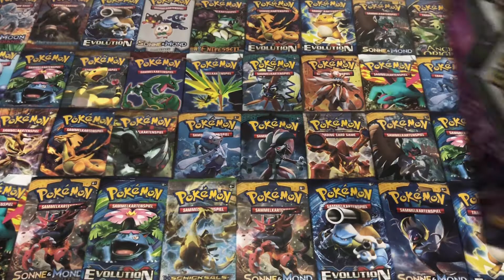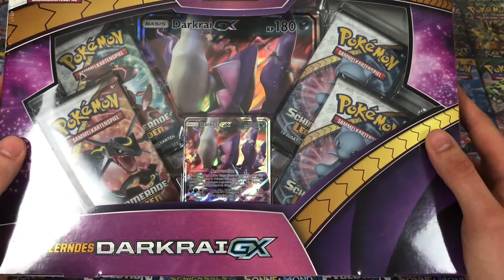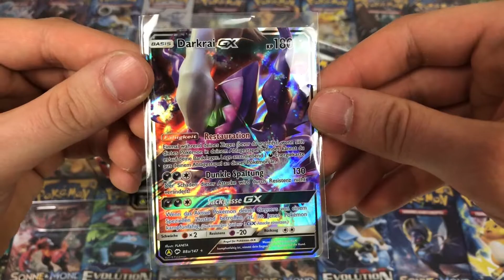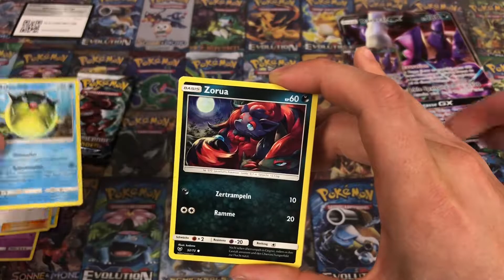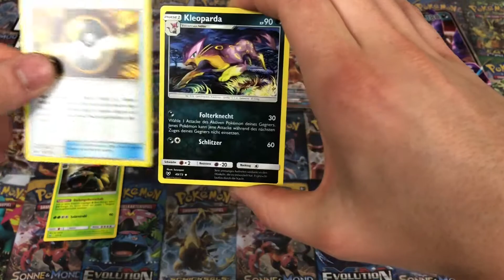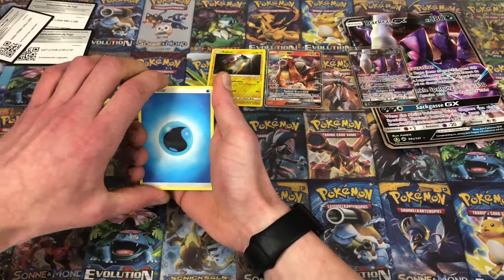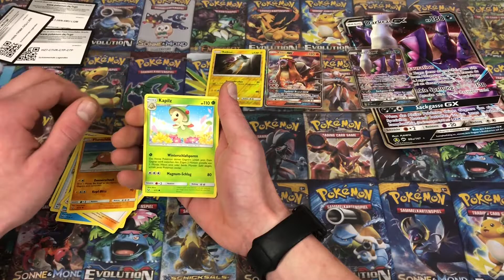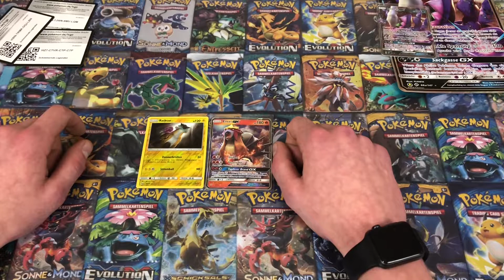PokebeatTV PackBattle #2 mit CardBuddys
Hi!
Es ist Zeit für ein weiteres PackBattle!
Diesmal mit den Cardbuddys!

Für verdammt coole und außergewöhnliche Openings besucht doch mal ihren Kanal!

Wir wünschen euch wie immer ganz viel Spaß mit dem aktuellen Video!